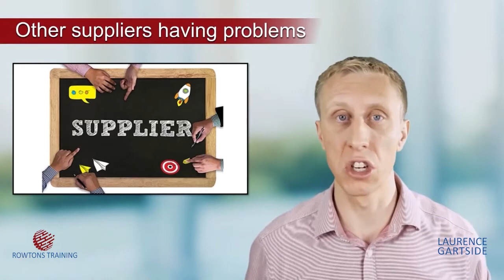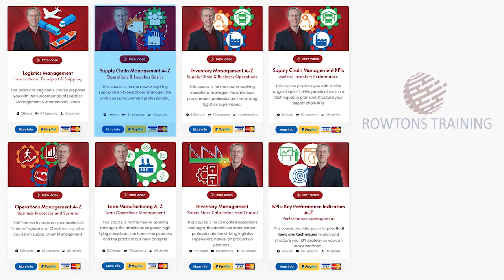Causes Of Demand Variation - Operations Management Essentials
Why do we have variation of demand? Reducing the variability and uncertainty of demand in your business is key aspect of business operations performance, but where does it come from?

In all supply chains and within all companys' operations, sucessfully keeping work flowing is essential to success - be that items, people, jobs or information.

But this is so much harder when the demand placed upon our business operations and supply chain is always changing and in unpredictable ways. Some of the demand variation might well be far out of our control (much more than you might think can be influenced by us, but that's another video!).
First we have to understand what causes demand variation in a supply chain or business!

This video is an extract from my online video training course: "Supply Chain Management A-Z":

*Free Resources:*

𝐅𝐑𝐄𝐄 𝐌𝐢𝐧𝐢 𝐕𝐢𝐝𝐞𝐨 𝐂𝐨𝐮𝐫𝐬𝐞 - 𝐓𝐡𝐞 𝐅𝐨𝐫𝐠𝐨𝐭𝐭𝐞𝐧 𝐅𝐮𝐧𝐝𝐚𝐦𝐞𝐧𝐭𝐚𝐥𝐬 𝐨𝐟 𝐎𝐩𝐞𝐫𝐚𝐭𝐢𝐨𝐧𝐬 𝐌𝐚𝐧𝐚𝐠𝐞𝐦𝐞𝐧𝐭

👨‍🏫 Our MBA style business school courses cover the business school fundamentals of Operations Management, Supply Chain, Inventory, Logistics, Lean Manufacturing and more!

💪Join the tens-of-thousands of professionals who have already studied with us and you too can turbo-charge your career and your business!🔥